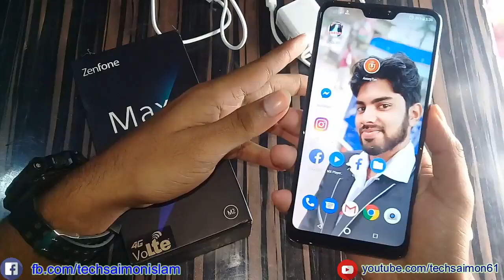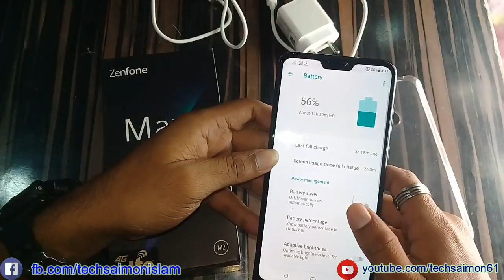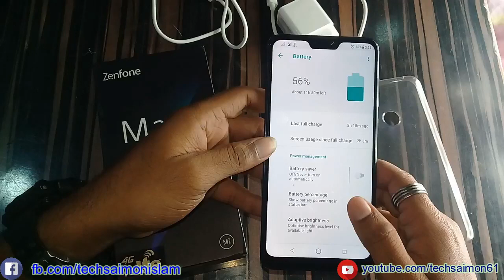📱Asus Max Pro M2 Full Review in Bnagla || Camera Test || Price & specifikation || 2019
Asus Max Pro M2 Full Review in Bnagla || Camera Test || Price & specification || 2019

Asus Zenfone Max pro M2 Google Camera install only 2minutes

Track: Get_Outside!_-_Jason_Farnham_(No_Copyright_Music)